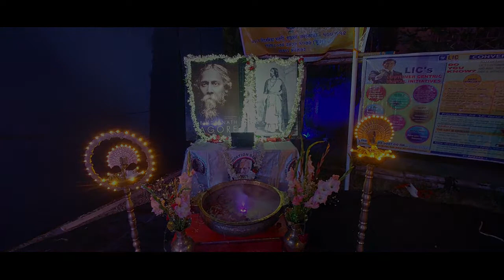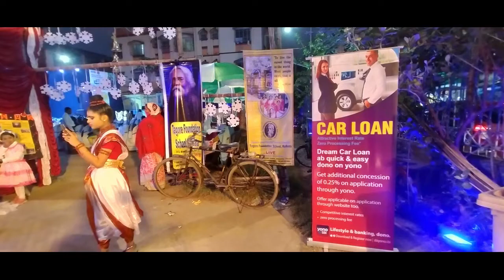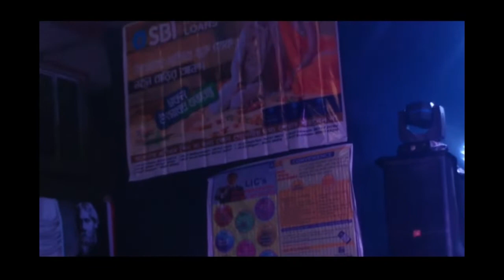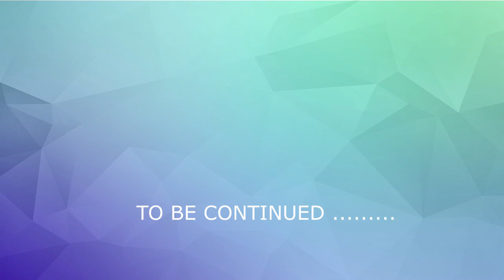OUR WINTER CARNIVAL 2021 4TH PART TAGORE FOUNDATION SCHOOL KOLKATA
TAGORE FOUNDATION SCHOOL KOLKATA an Inclusive School.

Celebration of the Foundation Day of our school and the coming of Winter. Our students performed on stage, constructed in a nearby open ground in front of the general public. The lighting, camera were done by our senior students. Different stalls were setup in the rest of the grounds seeling handwork, food etc..

In addition to the celebration part this yearly event is also intended as a confidence building exercise for our children. We had a very healthy turn-out. The parents and guardians also were very supportive and helped us make this event a success.